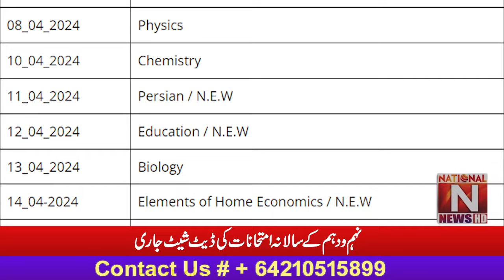''Date sheet of 9th and 10th annual exams released'' Know when and which will be the first paper